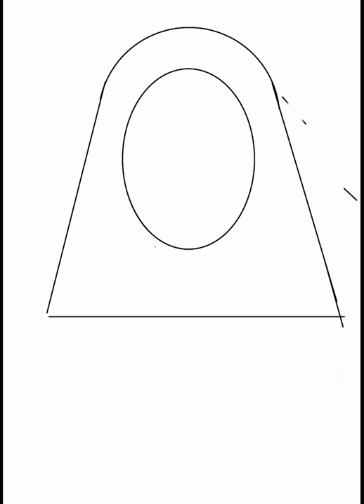Drawing A Woman In Baju Kurung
Hi guys! Today I'm bingeing on uploading videos so I dug into the deepest blocks of my UFS 3.1 shared storage and found this!
I drew this using Ibis Paint X on Xiaomi Redmi 9A (so potato 🥔🥔🥔 quq)

Also, my phone almost died when encoding this drawing cuz Ibis Paint X took almost 100% of RAM capacity and CPU load XD

._.)b